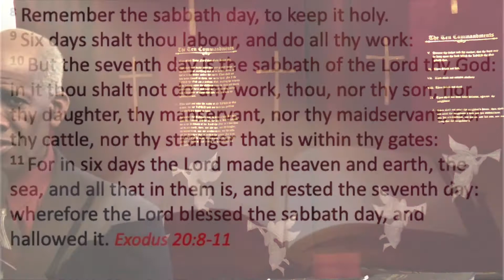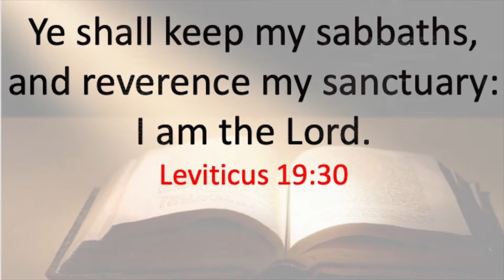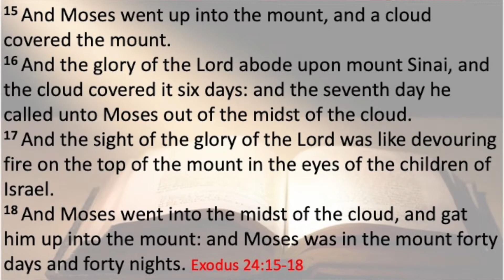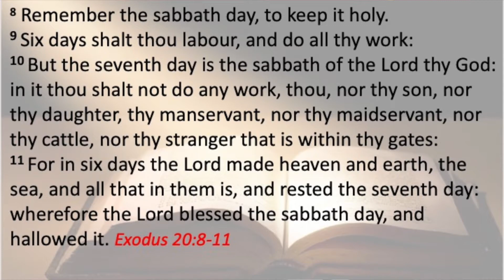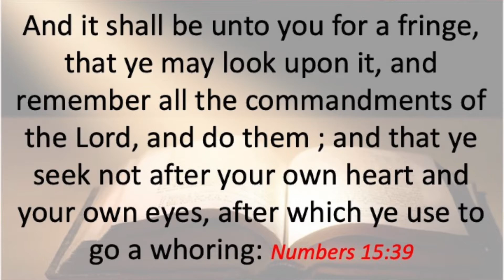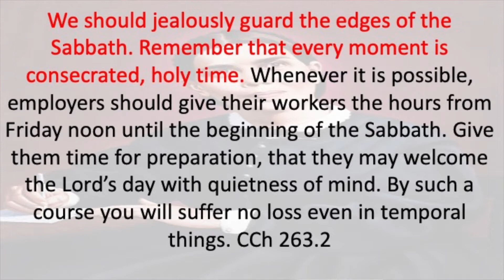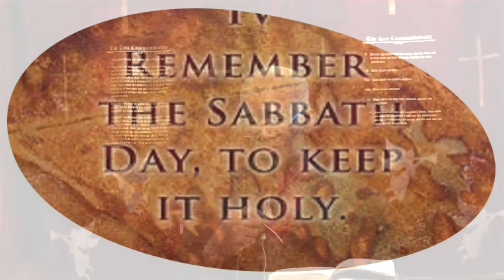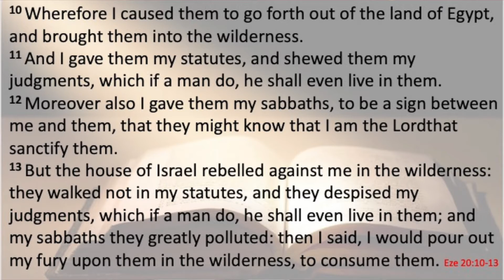SABBATH REFORM AND REVERENCE!!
Sermon by Pastor Cleaver Callender